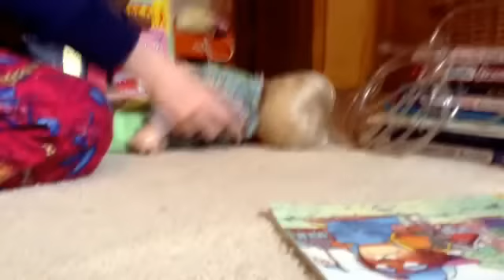TAPE 4 the terrible tape